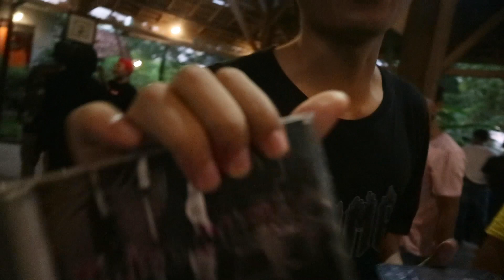JAVA TOUR 2022 - PEMALANG , JAKARTA & BOGOR ( Semesta Salut Padamu )